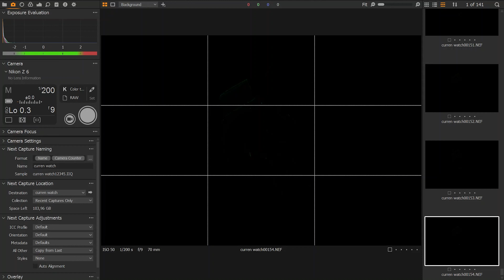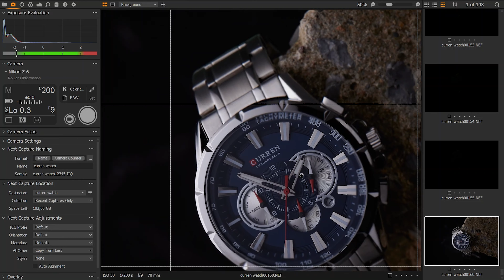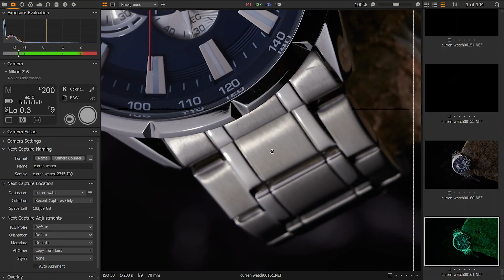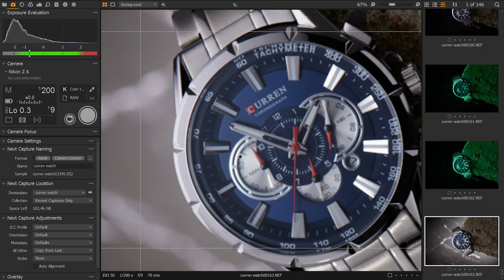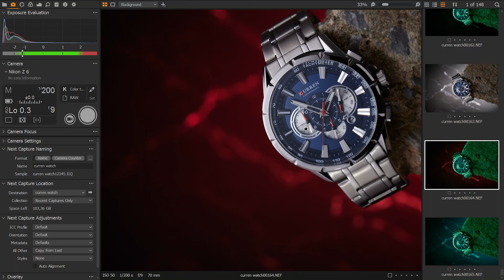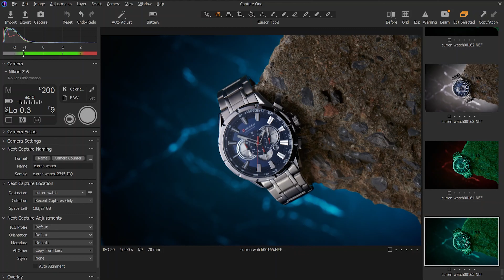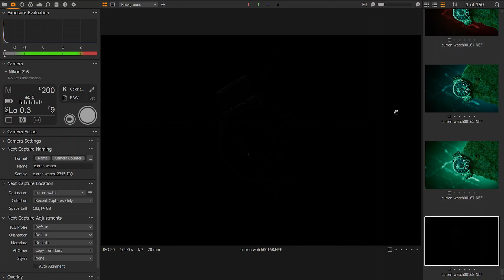How to Photograph Glossy Men Watch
In today's tutorial we will try to photograph stainless steel watch with a dramatic backround.

Hello! My names is Marios, and welcome to my YouTube Photography Channel. I am 22 years old and I live in the suburbs of Thessaloniki. My passion is to make up stories through photo shooting. A job which involves meticulous work and love on my part. I usually shoot products pictures for commercial use!

Follow me for more shoots!.

ATTENTION: In the final image and the cover, The watch is not original Rolex, was made on post production just for fun ONLY. Also the shot was made ONLY for educational and practice purpose. Not for commercial use or anything else.

00:00 Intro
00:36 Gear that i use
05:20 1st Flash
06:00 2nd Flash
07:39 3rd Flash
08:46 4th Flash
10:54 Extras & Final Shot
12:59 Final Image & Outro